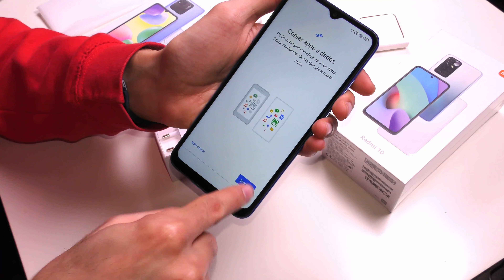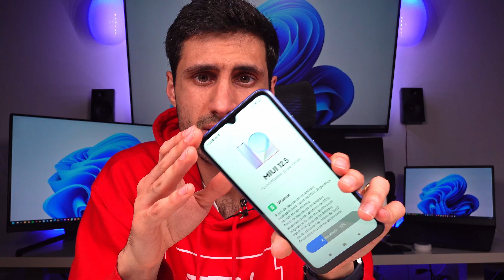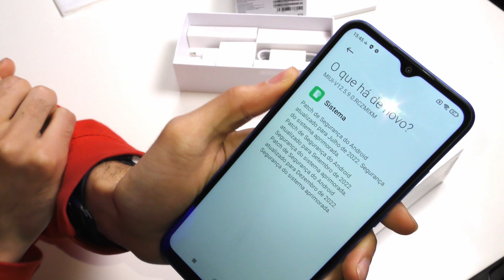Vale a pena um SMARTPHONE BARATO de 115€❓Xiaomi Redmi 10A📱Unboxing Análise Review Português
Descobre tudo aqui sobre o Xiaomi Redmi 10A neste vídeo unboxing e análise review em português de Portugal (pt)!
Despesas de envio gratuitas para produtos eletrónicos e IVA incluído.

The First 500 guy can get 30$ coupon, and the price is From 199.99$
Time: 3/20-3/26 USA time

🤑 Regista-te GRATUITAMENTE na Bit2Me.com e GANHA 5€ com a tua primeira compra de 100€

💸 Adere aqui ao moey! GRATUITAMENTE e GANHA 10€

Obrigado aos Membros:
🔥 Vitor António
Queres ver o teu nome aqui?